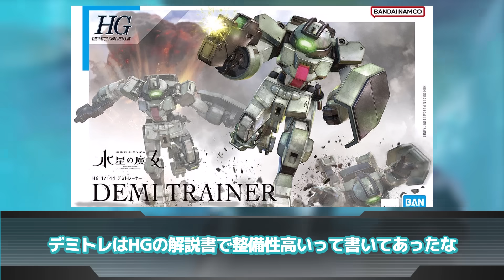【機動戦士ガンダム】「モビルスーツの整備って具体的にどんな事してるんだ？」に対するネットの反応集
▋引用元

【楽曲提供 株式会社 光サプライズ】